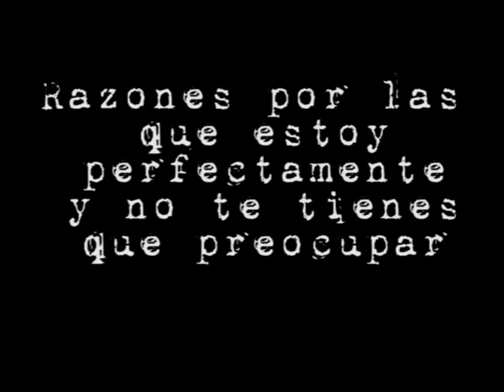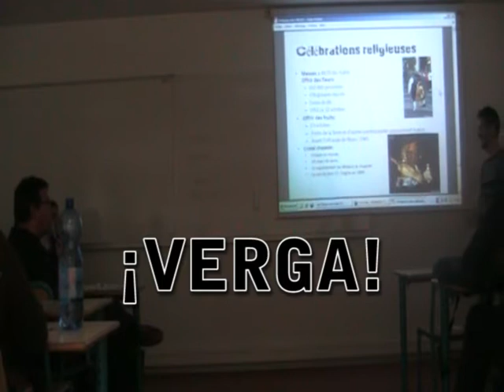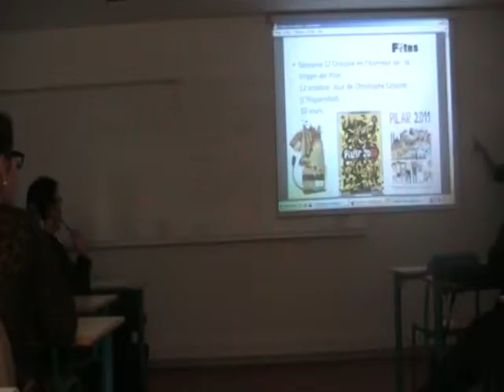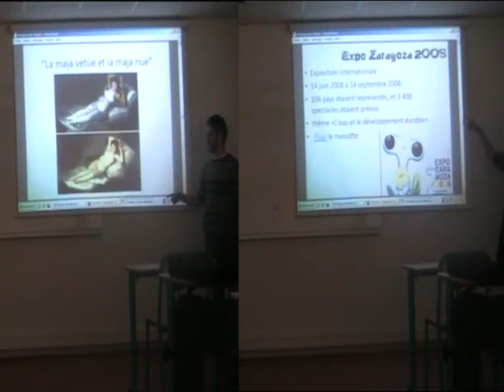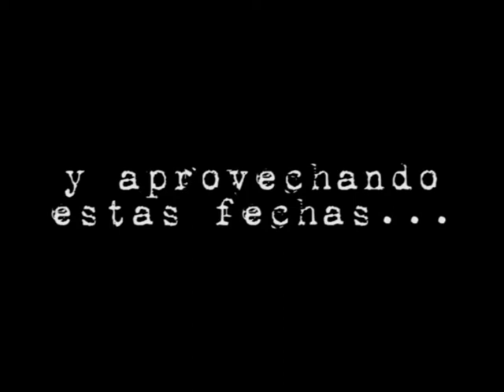Felicitación mama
Video de felicitación a mi madre por su cumpleaños que fue proyectado en una comida y visita sorpresa que no se esperaba con toda mi familia de Zaragoza, Barcelona, Valencia y Castellón. Como estoy de Erasmus y no pude participar en esa sorpresa física lo hice de forma virtual!! :)